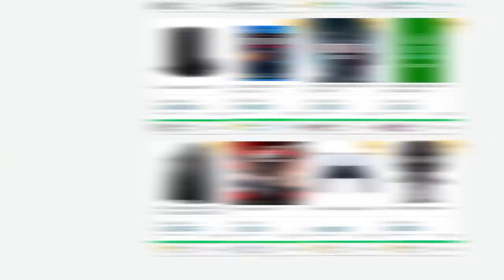CORRE! Jogos novos PAGOS que estão GRÁTIS pra jogar! (PC, PS4, XONE)